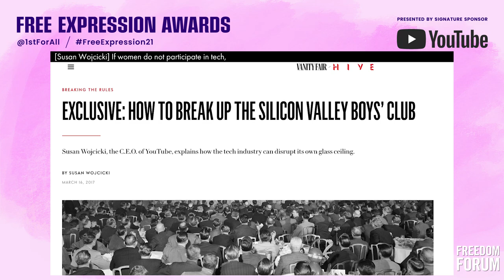2021 Free Expression Awards Highlight: Susan Wojcicki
The Free Expression Awards supports the educational work of the Freedom Forum Institute by recognizing individuals for their courageous acts of free and fearless expression.